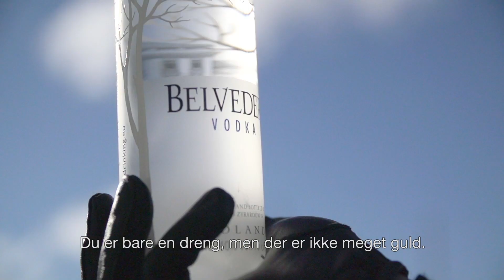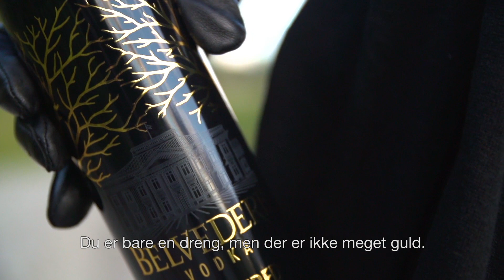Platinmand - Se Dig Nu (Sandheden om Gulddreng) - Gulddreng Se Mig Nu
gulddreng se mig nu parodi - Platinmand - Se Dig Nu (Sandheden om Gulddreng) PLATINMAND ER TILBAGE (Smadrer en Laptop)

Hvis I vil hjælpe mig med at komme i radioen så skriv en mail til eller (The Voice) med links til mine sange :)

Hvem er Gulddreng (se mig nu)? Hør sandheden om Gulddreng.
Dedikeret til Gulddreng

Udkom før guldpige se mig nu, hvis folk tror det er copy-riding.Se på datoen på min og guldpiges videoer. Og lyt til teksterne, så forstår du forskellen :)
Hey gulddreng se mig nu :) og se dig nu!

DOWNLOAD på alle store musiktjenester. iTunes, google play, amazon osv.
Production: Mr. Ree
Tak til: P. Huzzle og Seek Red Entertainment

/// Fotograf: Mathias Laustrup ///

gulddreng se mig nu
se mig nu